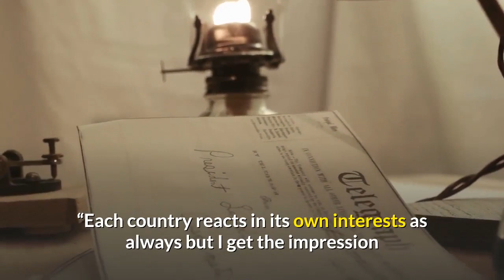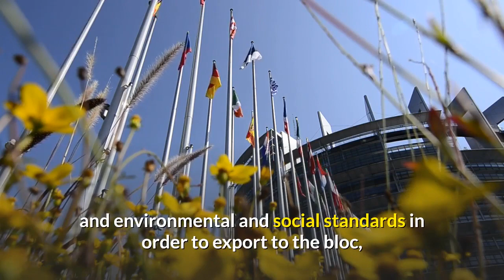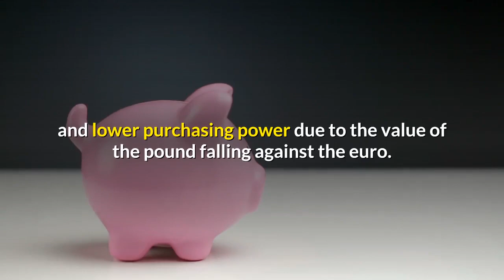French Fishermen TURN On Emmanuel Macron After Brexit Ultimatum - 'We've Overstepped Mark'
FRENCH fishermen have lashed out at Emmanuel Macron, warning he is playing a "dangerous game" and has "overstepped the mark" by threatening to veto a post-Brexit trade deal with the UK